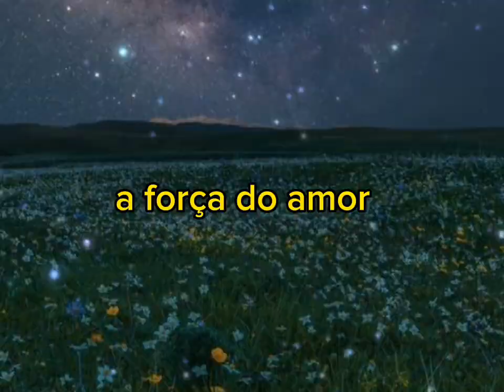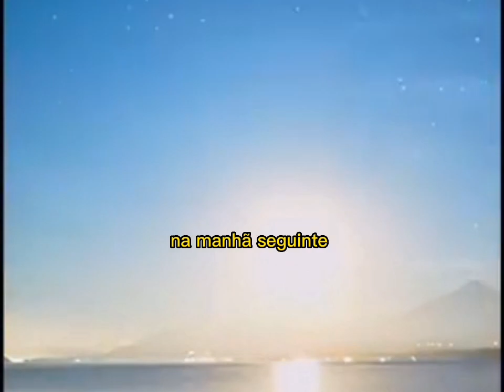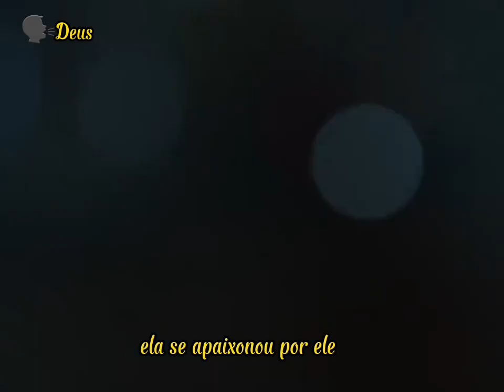A força do amor parte 2 o que vai acontecer com eles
Bem vindo ao canal ZoeFernandes
 tudo bem com vcs ? O vídeo de hoje é, sobre uma palavra de Deus para seu coração, não se esqueça que Jesus te ama muito 🙌🏽💖

sai vídeo novo no canal toda semana
▶️ Terça
▶️ Domingo
▶️11:00 hs